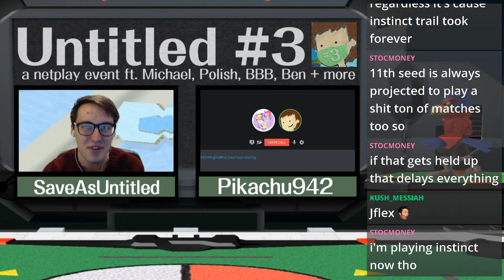Untitled #3 - th0rn (Falco) vs Jflex (Sheik) - Melee Winners Top 32